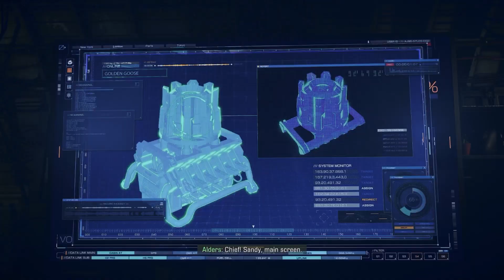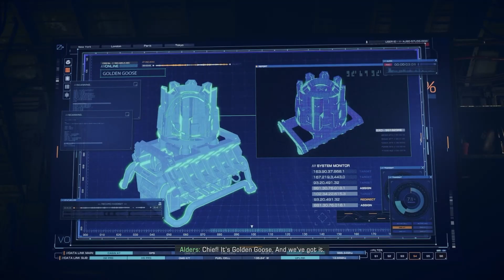Exoprimal Playthrough - The Finale - Leviathan Raid! | Day 8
This video includes Mission 56 - The finale. A raid versus Durban and then Leviathan itself inside of the Behemoth exosuit. Naturally it is the craziest raid yet.

TIMESTAMPS AND CHARACTERS USED BELOW

0:00 Mission 56 - Zephyr/Barrage/Vigilant (Leviathan Raid)
30:40 Final cutscene

Recorded on Xbox Series X using an Elgato HD60X
Edited with Techsmith Camtasia